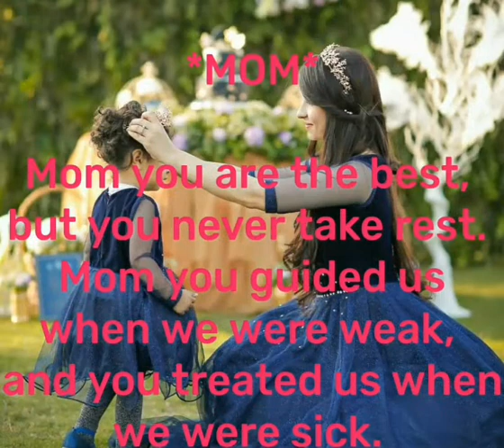Poem on mom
Written on- 16th April, 2019

Words of- Kadri Rabiya Bashri
Voice- Kadri Rabiya Bashri

Mom is the most important person in our life. So respect your mom and don't hurt your mom.